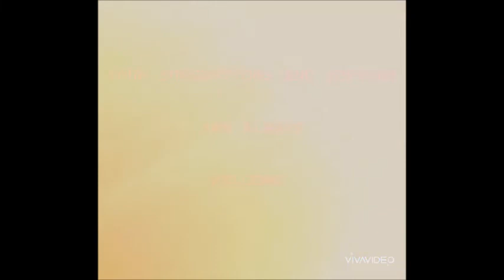PHENYL PREPARATION AT HOME IN TAMIL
simple way of making phenyl at home with low Cost.
Followed By - Additionally Added Compounds that used for Phenyle
save money and Be Happy